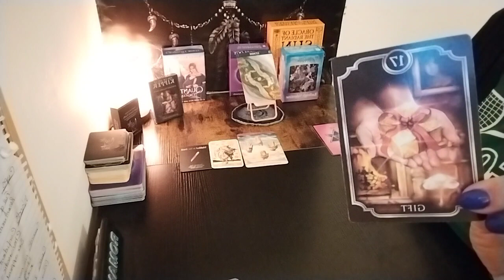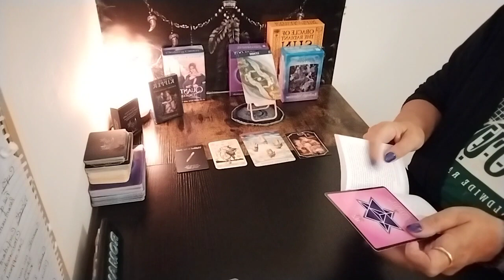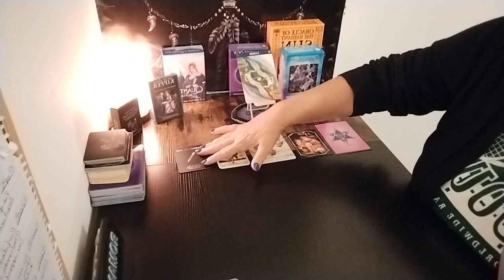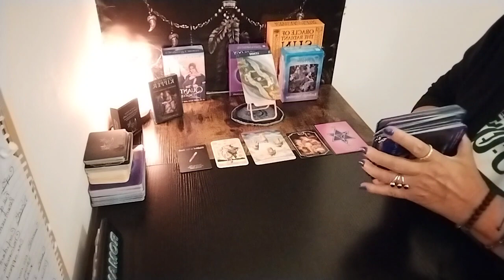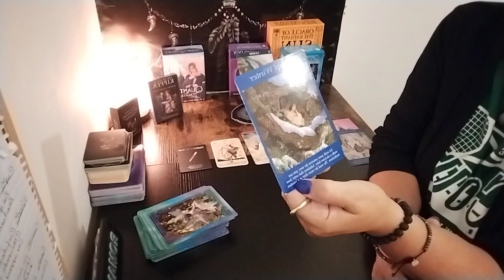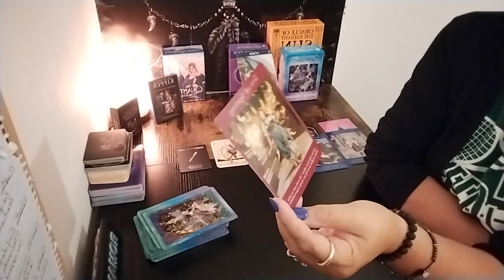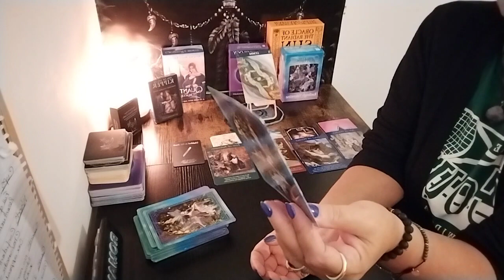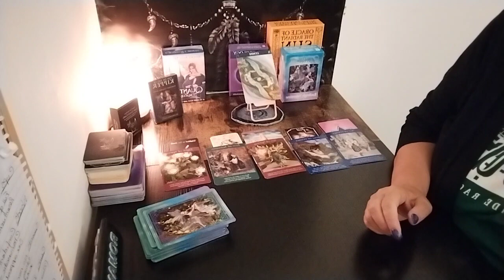GEMINI ♊ NOVEMBER 2023. You have a spiritual gift.